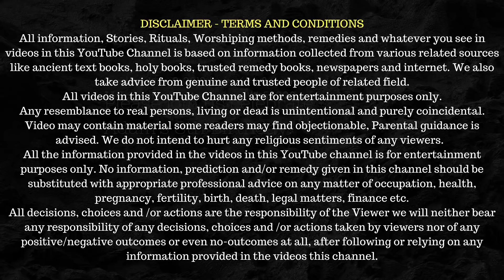क्यों दाह संस्कार करना इतना जरूरी है ? | why hindu burn dead body in hindi ? AMAZING FACTS OF HINDU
why dead body is burned in hindu religion ? dah sanskar ke niyam ??
Watch this video full for amazing facts on Hinduism.